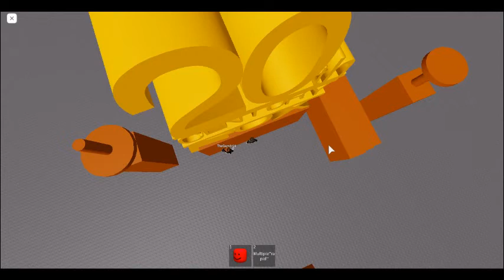Destroying TCF 2009 With My Friend UwU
what happens if this happens